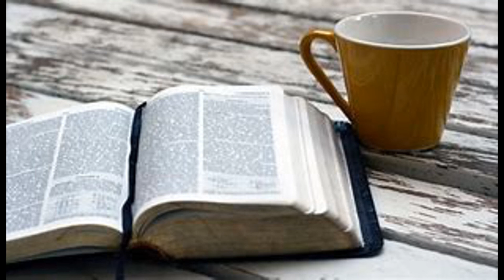Morning Devotion June 23 2020 Kenson Baptiste